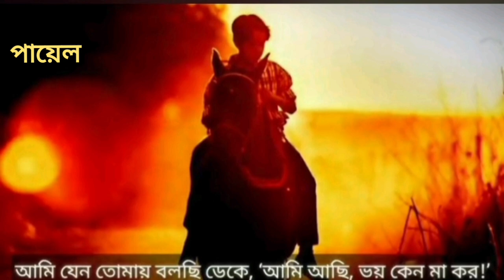বীরপুরুষ ।। রবীন্দ্রনাথ ঠাকুর ।। পায়েল প্রামাণিক ।।Bangla kobita ।। Payel Pramanik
কবিতা- বীরপুরুষ
কবি - রবীন্দ্রনাথ ঠাকুর
কণ্ঠে - পায়েল প্রামাণিক
বাংলা কবিতা